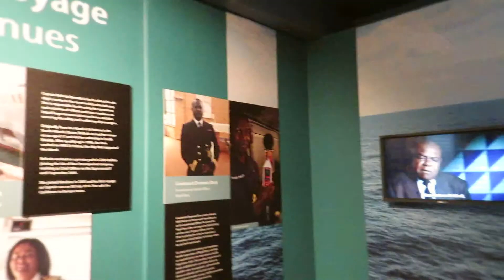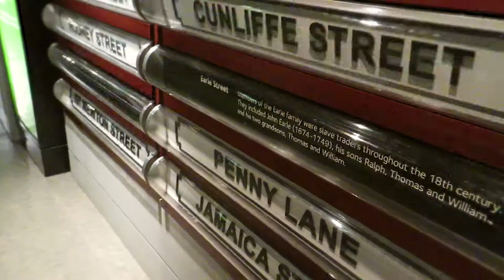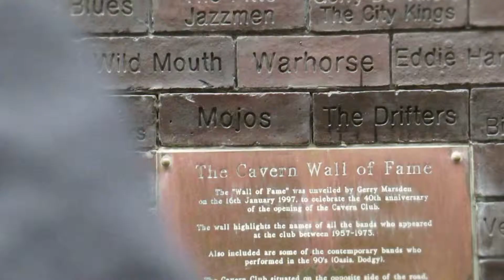Loving Liverpool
TWO DAYS in LIVERPOOL. I loved it.

We've Never Met but Can We Have a Cup of Coffee or Something - In Love With a Ghost